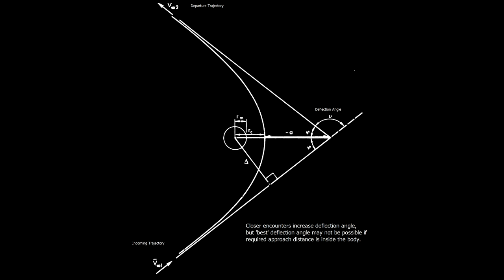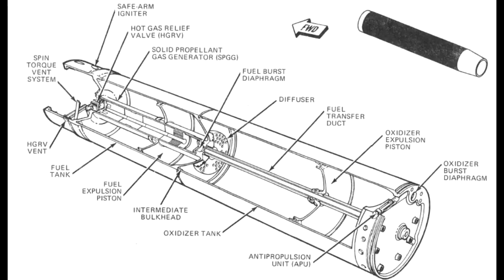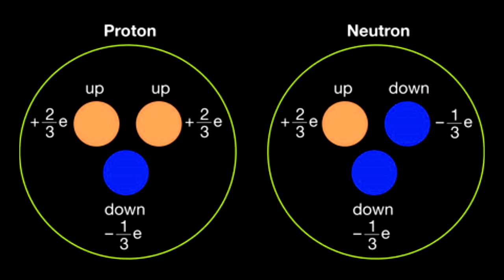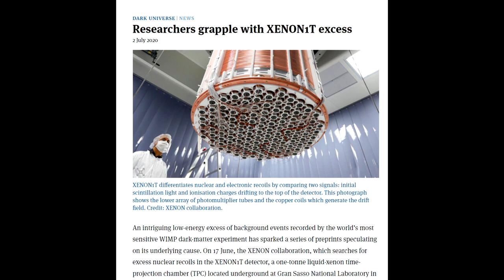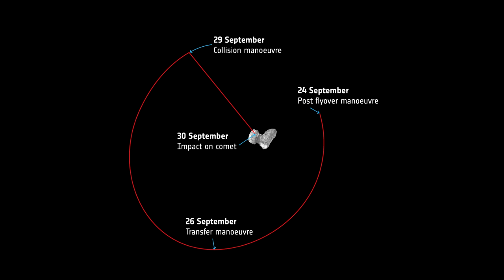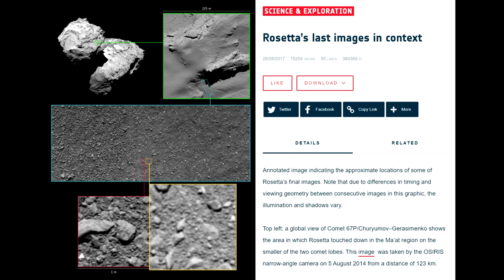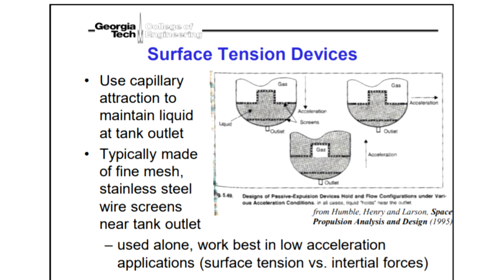Living In Space, Future Rockets & Dark Matter - Supporter Questions Episode 13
Another batch of user questions about space related things, all answered off the cuff without any real research, so let's see what the world wants to know.